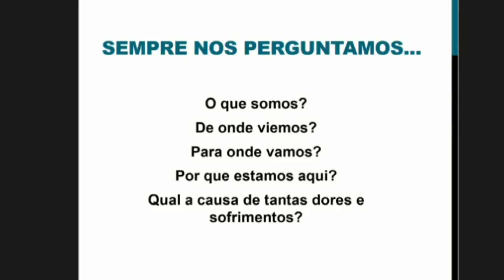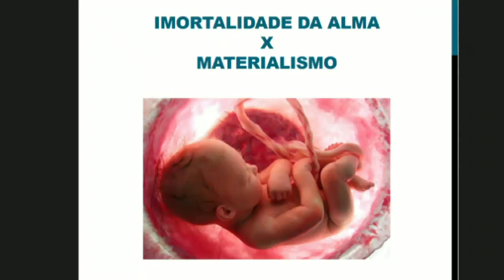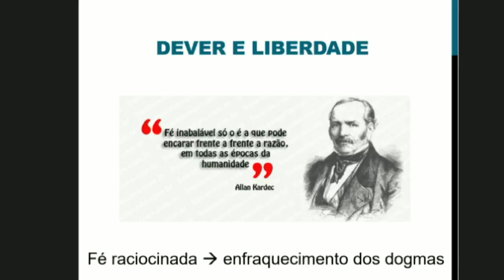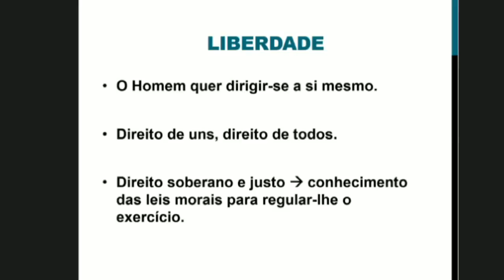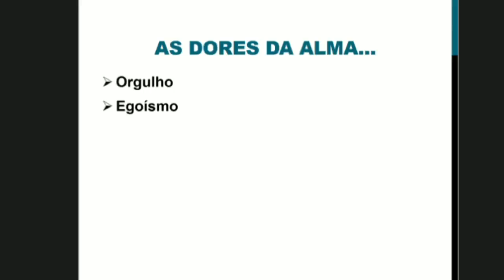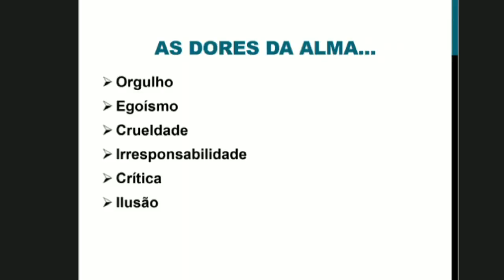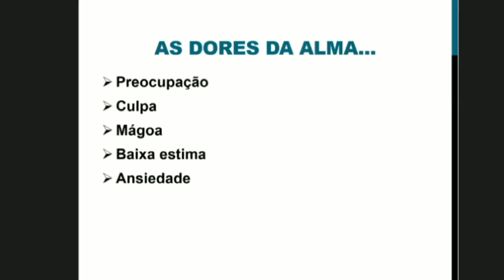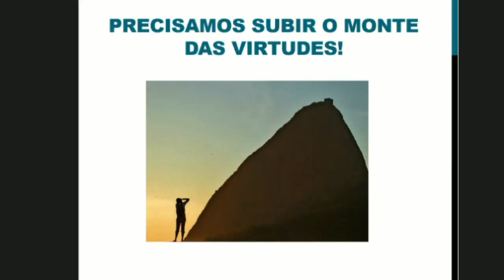Ivana Raisky - O Porquê da Vida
“O Fórum Espírita Léon Denis é uma iniciativa do Centro Espírita Léon Denis que mediante as reflexões em torno das Bienais do livro inaugurou o Projeto escoLhER, que busca fomentar a crítica literária espírita pela qual o leitor é responsável pelo que lê! Ler bem é ler avaliando!”
O 5º Fórum Espírita Léon Denis foi realizado no dia 15 de julho de 2018.